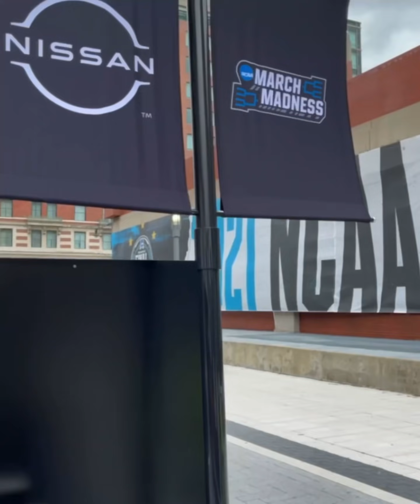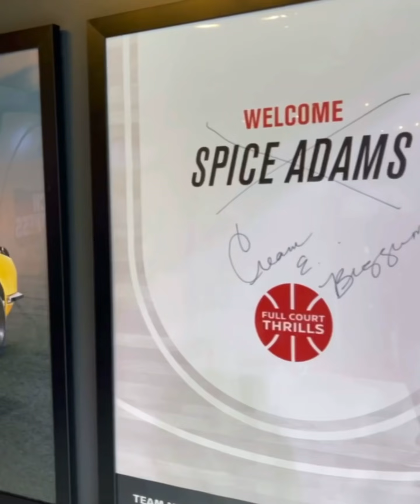Spice at the Nissan Fan Cave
SpiceAdams, nah make that Cream E. Biggums, takes over the Nissan Fan Cave in Indianapolis.